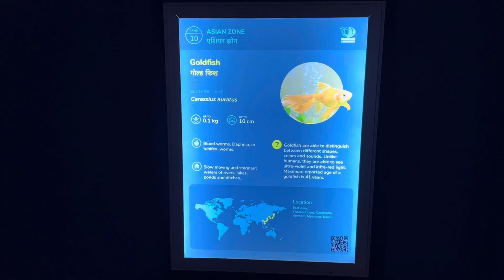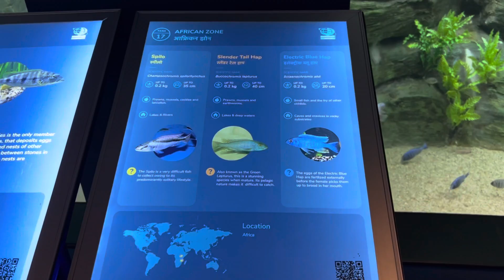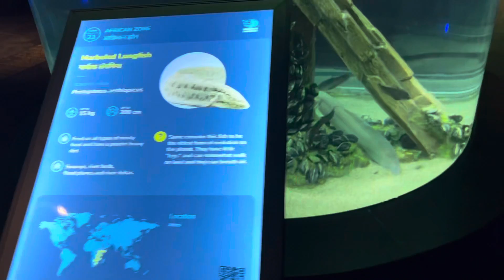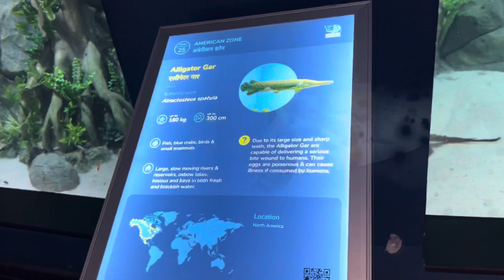Aquatic Gallery Part -2, Science City, Ahmedabad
THE SHARK TUNNEL | AQUATIC GALLERY SCIENCE CITY AHMEDABAD Vlog
અમદાવાદમાં ભારતનું સૌથી મોટું એક્વેરિયમ | Science city Aquatic Gallery